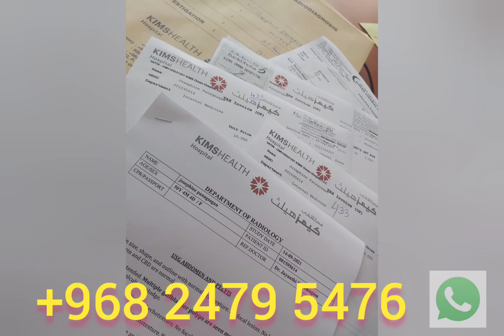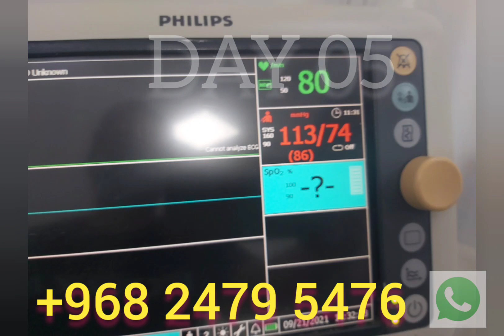How Did I Lower My Blood Pressure in just 5 Days?